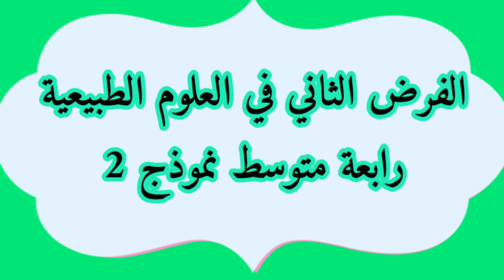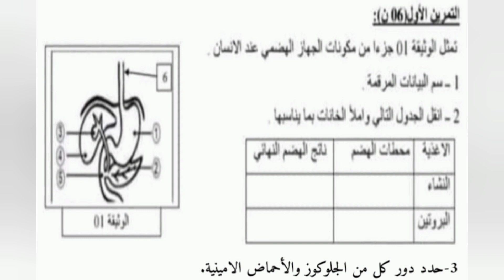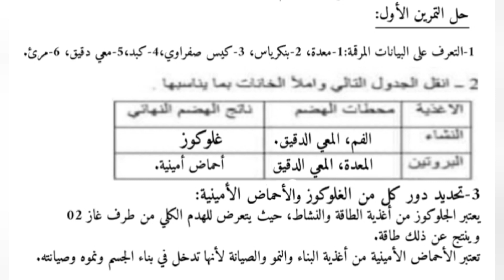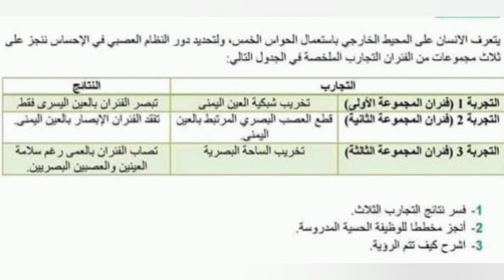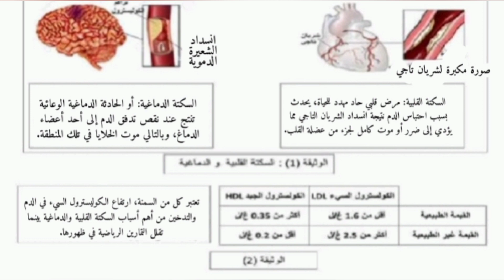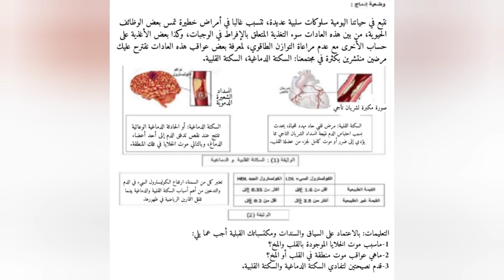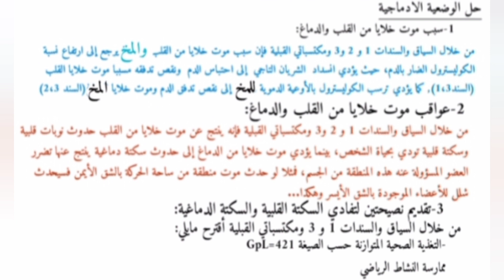فرض الفصل الثاني في العلوم الطبيعية رابعة متوسط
فرض مقترح للفصل الثاني في العلوم الطبيعية رابعة متوسط نموذج رقم 2
تجدون في هذا الفيديو تمرين حول مقطع التغذية عند الإنسان محطة هضم النشاء والبروتين والناتج النهائي للهضم.
التعرف على بيانات جزء من الجهاز الهضمي
دور الغلوكوز والأحماض الامينية في العضوية
تمرين حول العناصر المتدخلة في حاسة الرؤية
كرة العين تنشأ على مستواها رسالة عصبية حسية
العصب البصري عصب حسي ينقل الرسالة العصبية الحسية من كرة العين إلى ساحة الرؤية بقشرة المخ
ساحة الرؤية بقشرة المخ ترجمة الرسائل العصبية الحسية إلى إحساس بالرؤية.
مخطط مسار الرسالة العصبية الحسية في الإحساس الواعي الحس الشعوري
تفسير تجارب أجريت على فئران
وضعية إدماجية حول السكتة القلبية والسكتة الدماغية
سبب موت خلايا من القلب أو المخ
عواقب موت منطقة في القلب أو المخ
تأثير الكوليسترول الضار وعلاقته بالسكتة الدماغية والسكتة القلبية.
كيفية الوقاية من السكتة القلبية والسكتة الدماغية.
قناة التميز في العلوم الطبيعية قناة تم إنشاؤها خصيصا لمساعدتكم..
قناة تشرح دروس العلوم الطبيعية بأسلوب سهل ومبسط لجميع المستويات
تمارين ووضعيات إدماجية محلولة
ملخصات
فروض وامتحانات فصلية
مواضيع مقترحة لشهادة التعليم المتوسط